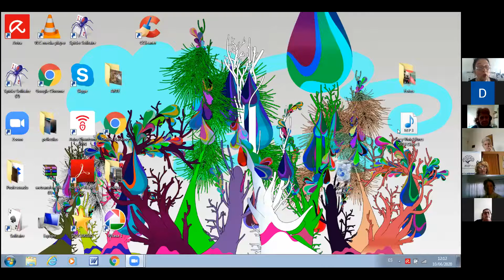Encuentro grupo calidad de vida - Dra. Lunic - División Reumatología